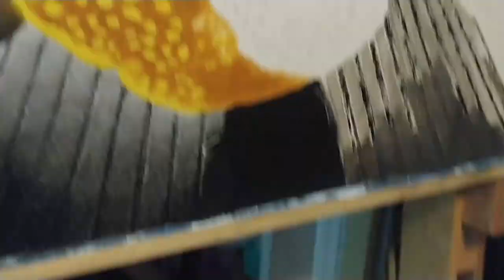HYPERREALISM! acrylic painting. 148 working hours. "CORE" by Kenneth Pettay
Hyperrealistic acrylic painting on 36"x63" custom built wood panel.  148 working hours over the course of 1 year.